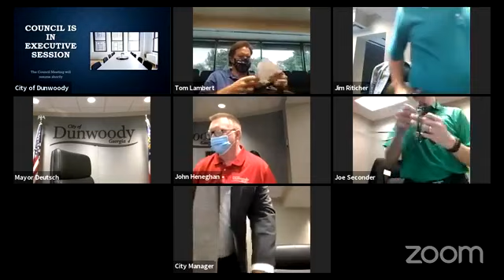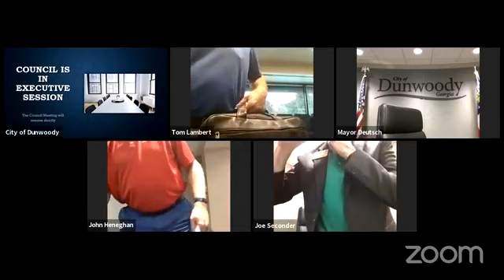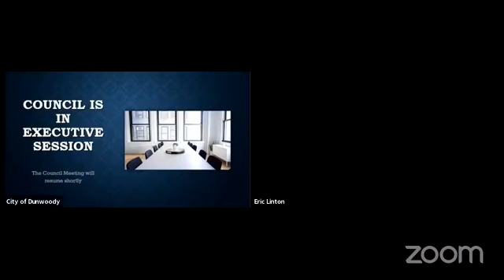Dunwoody City Council Meeting for July 27, 2020